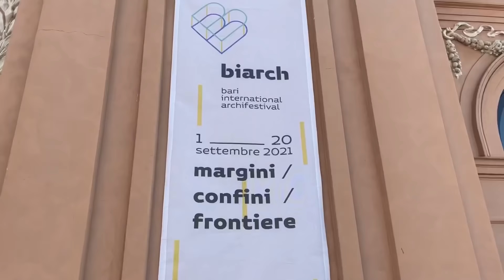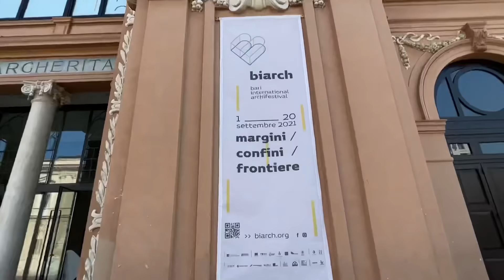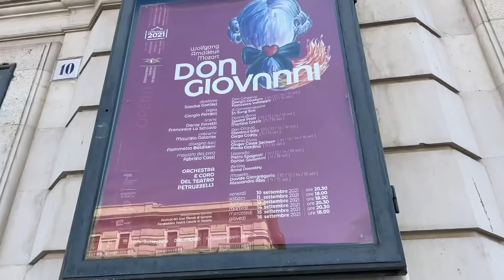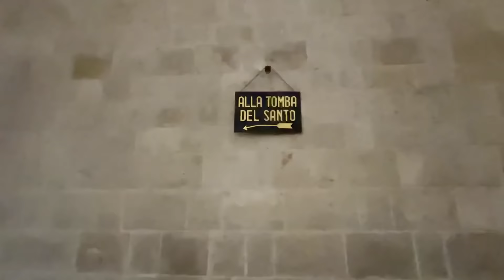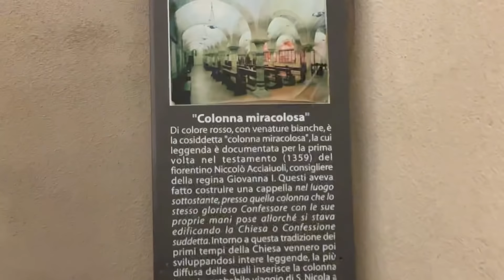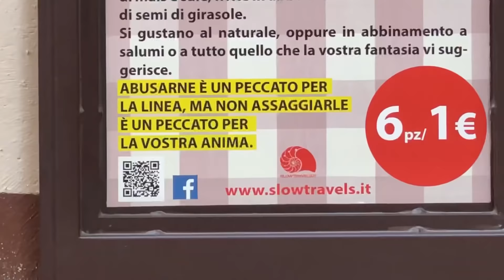Bari StreetFood a €1 - Daily Vlog #108